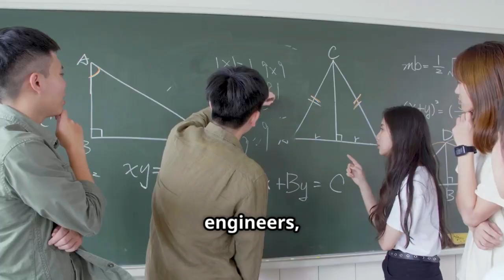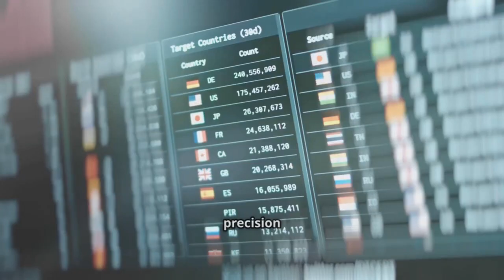Top 10 Countries with Best STEM Education 2025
Discover the Top 10 Countries with the Best STEM Education in 2025 — where innovation, technology, and creativity meet excellence.